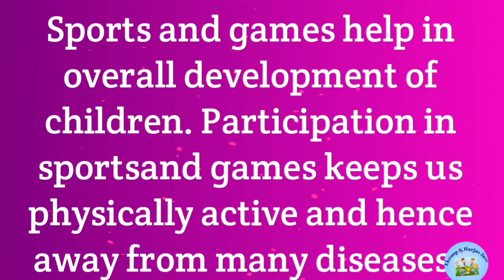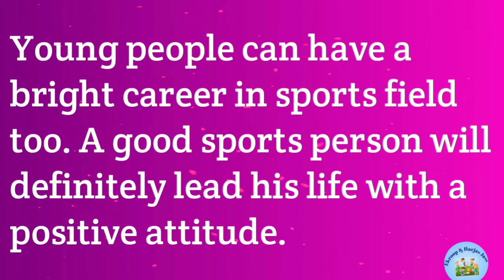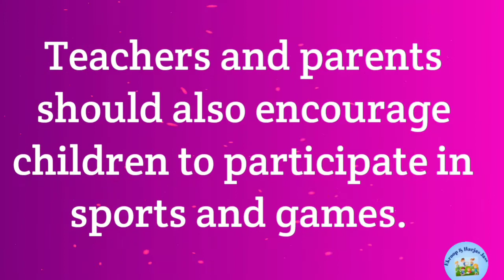Importance of Sports and Games essay, paragraph l easy speech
Importance of Sports and Games l